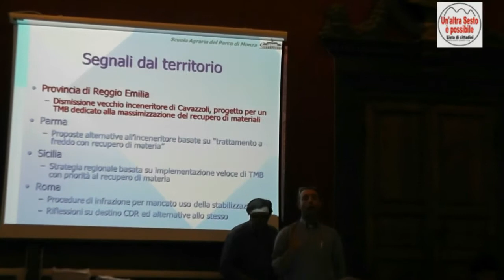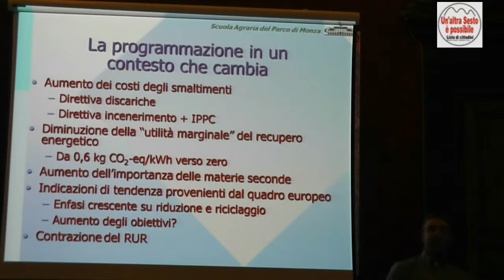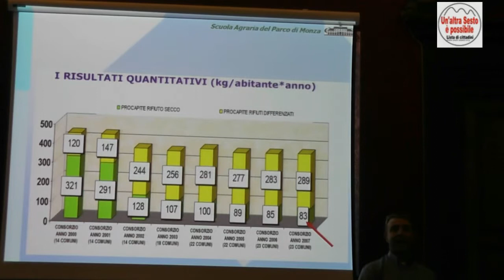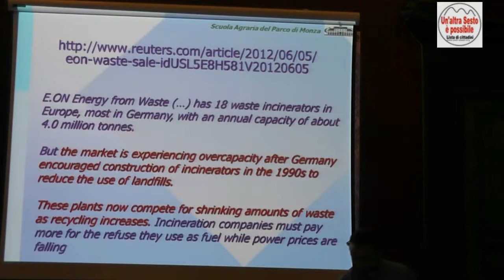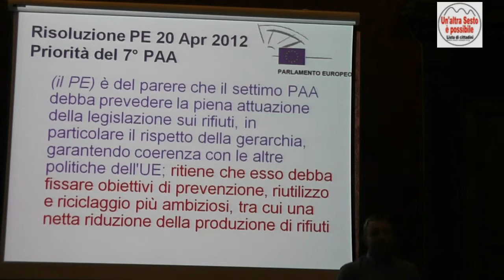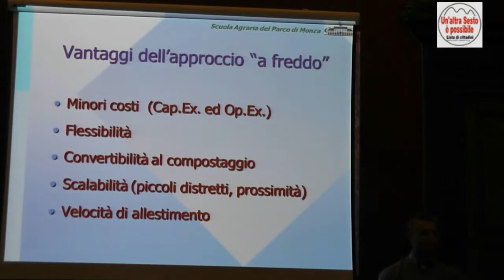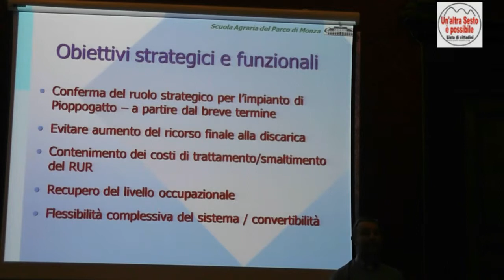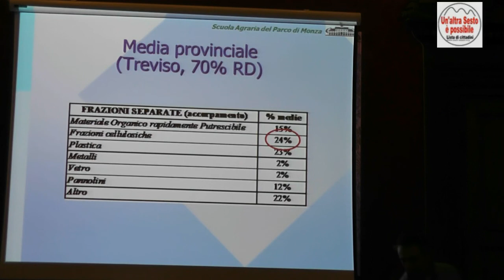Enzo Favoino - ZW Florence Altermeeting - 17 settembre 2012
Intervento di Enzo Favoino (Scuola Agraria del Parco di Monza) al ZW FLORENCE ALTERMEETING 17 settembre 2012